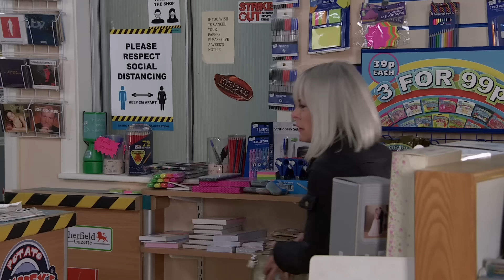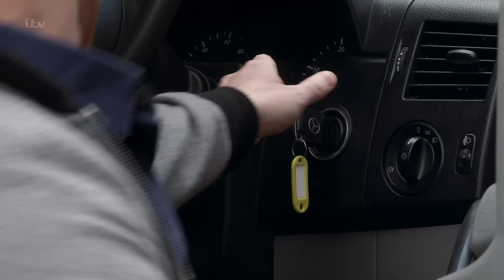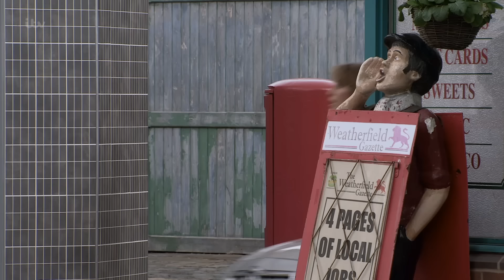Sam Saves Gary From Getting Shot | Coronation Street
Sharon attempts to leave Weatherfield with the member of Harvey's gang who kidnapped Sam, but when Gary tries to stop then he has a gun pulled on him. Sam steps in and saves Gary's life.